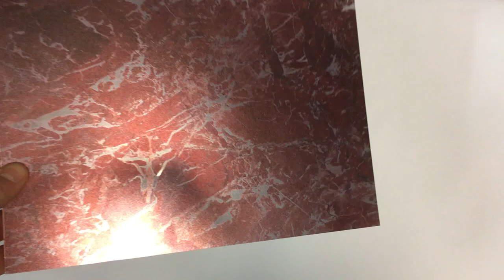Printed red marble effect on mirrro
UV printed mirror. Perfect for backdrops, floors and other surfaces